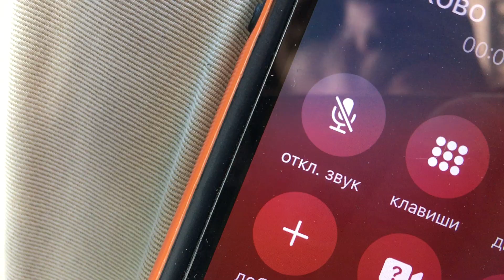Jura Z5 после кривого кОФЕМАСТЕРА с Калининграда ул Чайковского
Подробный осмотр (продолжение с прошлого года). Jura Z5 после кривого кОФЕМАСТЕРА с Калининграда ул Чайковского!
Когда мастер с якобы стажем 15 лет, но в основном чинил стиралки и привычка кустарного ремонта осталась.
А как вы мастера обманываете своих клиентов? Пишите свои комменты признаний или как обычно что вы лучше всех и самые умные)